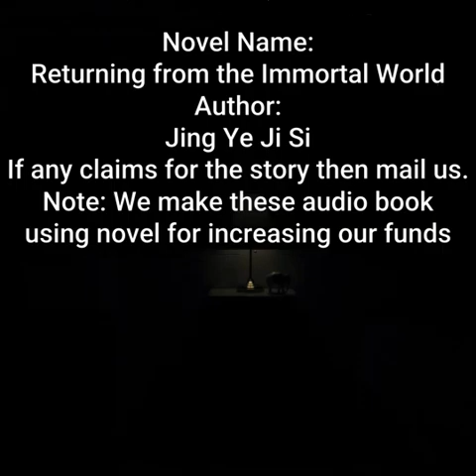Returning from the Immortal World | By Jing Ye Ji Si | Chapter 371 - 375